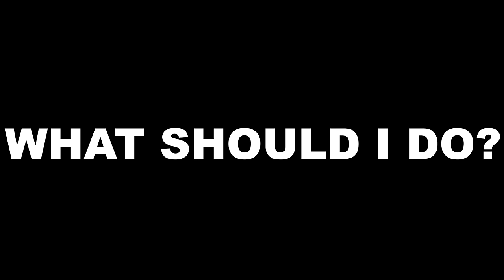30 YEARS FOR MY MOM TO FINALLY VISIT MY REPTILE ZOO!! EMOTIONAL!!! | BRIAN BARCZYK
Very emotional for me. Sharing The Reptarium with my mom for the first time.

↑↑↑↑↑↑FOLLOW NOAH↑↑↑↑↑↑